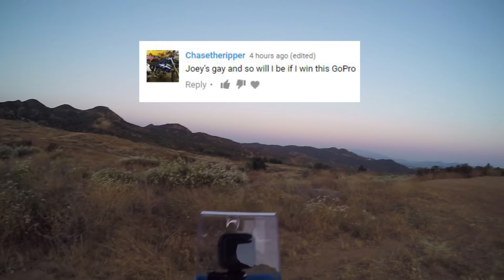WHY WE STOPPED BEING FRIENDS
Today we make history! 2500 Likes!?
Follow Flux on Instagram ► FluxVision